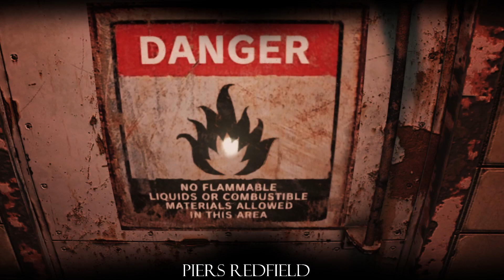The Evil Within 2 - Episode 9 - NOT THIS HAG AGAIN!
Well this episode scared the begeezus out of me, just creepy and an old friend came by to whoop up on me.